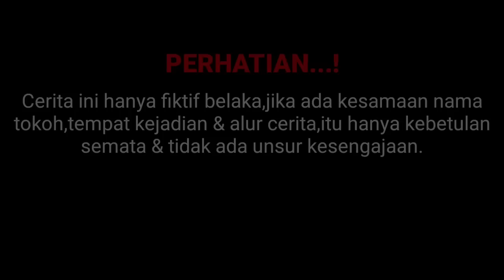KISAH PRIA KAYA RAYA DATANG KE DESA HANYA UNTUK MENGEJAR CINTA SEJATINYA,TAK DISANGKA ...???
WRT PROJECT menceritakan KISAH PRIA KAYA RAYA yang DATANG KE DESA HANYA UANTUK MENGEJAR CINTA SEJATINYA,,tapi TAK DISANGKA INI YANG TERJADI...???